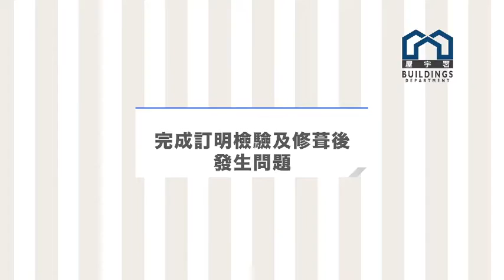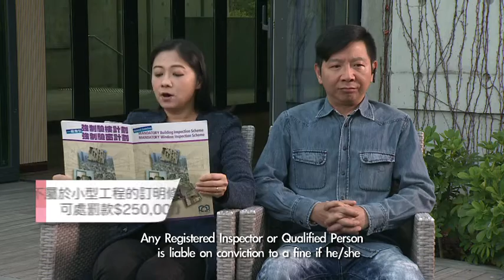Modern Owners (9) Problems